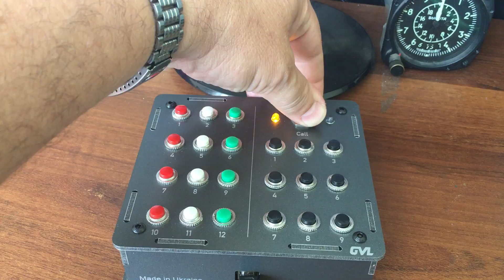Panel Luka2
Панель управления выполнена на заказ.
Использовал контроллер МДжой.

Могу собрать в другой компоновке по вашему желанию.

The control panel is custom made.
I used the controller MJ.

I can assemble in another layout according to your desire.